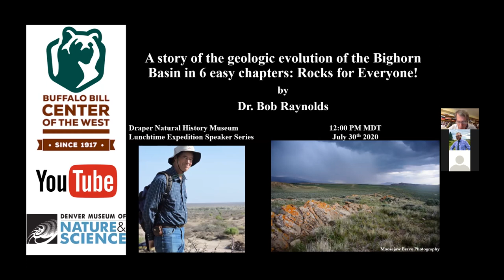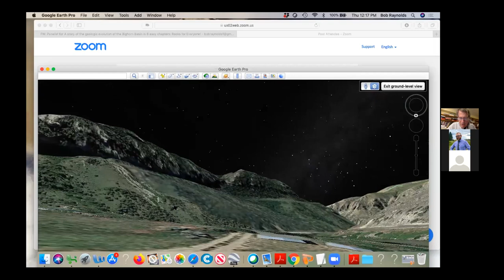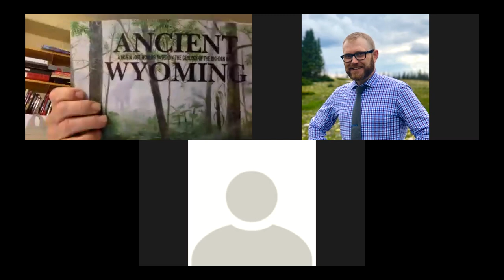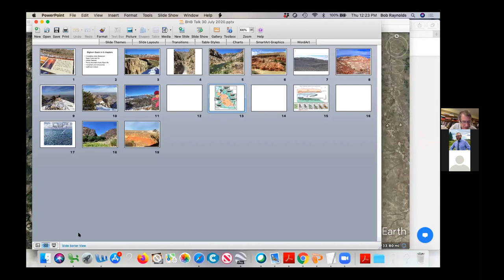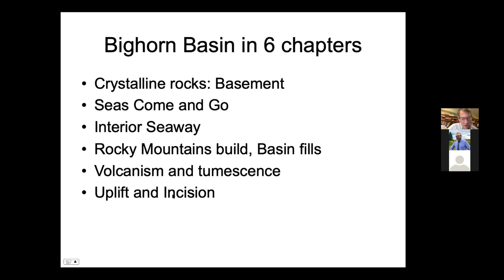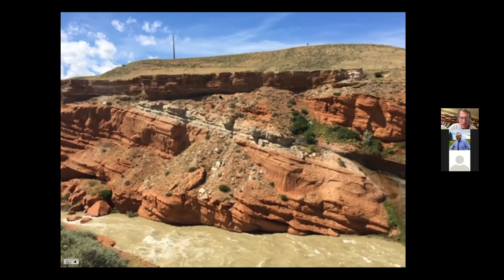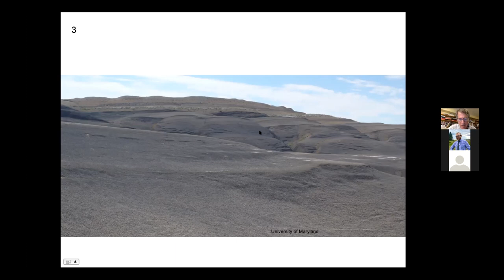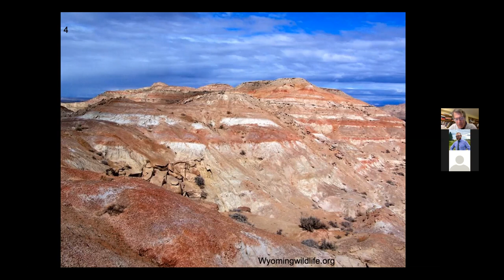Dr. Bob Raynolds presents A Story of the Geologic Evolution of the Bighorn Basin in 6 Easy Chapters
Dr. Bob Raynolds presents A Story of the Geologic Evolution of the Bighorn Basin in 6 Easy Chapters: Rocks for Everyone!

The story starts in the depths of the Earth….crystalline rocks like granite make up the first chapter and the foundation of the story. Chapter 2: seas come and go—again and again—leaving fossils, redbeds, and huge cliffs of limestone. Chapter 3 records the arrival and departure of the Interior Seaway, seen in massive expanses of dark shale and marine fossils. Chapter 4: the birth of the Rocky Mountains; a time when the Bighorn Basin became well-defined for the first time. Thousands of feet of fossil-rich sediment filled the basin, a record that is world famous and draws researchers to the Basin every summer. Chapter 5: the erosion of the mountains and volcanic eruptions in the Absarokas; during this phase an instability on the basin margin launched the famous Heart Mountain mega landslide, creating a feature that graces Cody’s landscape today. The sixth and final chapter sees the regional uplift and incision of the landscapes, carving the terrain we know today.

All the rocks in the region can be fit into this framework, and though they have many names, the story they tell can be explained in a logical way where each event leads to the next and each rock fits into a logical pattern. This non-technical talk offers rocks for everyone.

Dr. Raynolds, a consulting geologist who has lived in Denver for more than 25 years, earned a Masters in Applied Earth Sciences from Stanford University and a PhD from Dartmouth College. He has taught at the Center for Excellence in Geology at Peshawar University in Pakistan, at Dartmouth College, and at the Colorado School of Mines, where he is presently an adjunct faculty member. Part of his responsibilities at CSM involve teaching applied field methods in geothermal exploration.

He is a Research Associate at the Denver Museum of Nature & Science where his dissertation research on the sedimentary rocks that accumulated at the foot of the Himalayas led him to study rocks in the Denver Basin that record the uplift of the Front Range. This has culminated in a series of publications focusing on deformation history and the stratigraphic control on groundwater distribution patterns.

Raynolds started research in the Bighorn Basin as an intern with Princeton University in 1969. This work involved crawling over ant hills looking for fossil teeth. Later he taught field classes based in Greybull for Dartmouth College for many years. This involved teaching students how to make geologic maps and to keep out of trouble in the mellow evenings along the Bighorn River.

He is Past-President of the Friends of Dinosaur Ridge and the Colorado Scientific Society. He has taught industry courses on rift valley and Western Interior Basin stratigraphy. He has taught short courses on water resources in China and in South America. His recent lectures focus on the character and integrity of the geological record and its role in helping us understand the impact of changing climate on Colorado’s ecology and water resources.